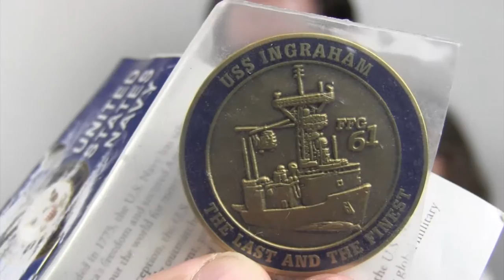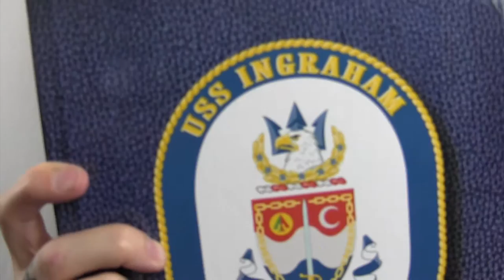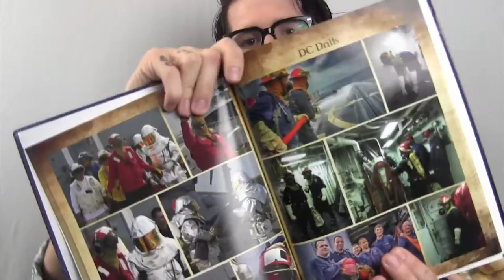FAN MAIL Unboxing | Ocarina, Fairy Stuff & more! | #1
I'm on a mission to save kids and I need your help. My goal is to raise money for my local Children's Miracle Network Hospital.
FAN MAIL & FAN ART | Unboxing Video | AllTheWay J, Yomi Kibagami and Mika The Vampire | Snow Globes, Fan Art, letters, Real Ocarina (Zelda), Fairy Stuff for BuddhaKitty | Fan Mail #1

👉 ATTN: BuddhaCat Gaming
NEW UPLOAD SCHEDULE:
Monday-Saturday: Uploaded Content
NEW STREAMING SCHEDULE:
-TUESDAY: 8PM (Eastern Standard Time)
-THURSDAY: 8PM (Eastern Standard Time)
-SATURDAY: 8PM (Eastern Standard Time)
Channels to check out & support!
LINKS TO THE AMAZING PEOPLE WHO MAILED US GOODIES

| CONTACT BUDDHACAT! |